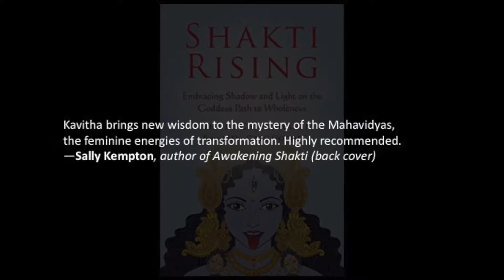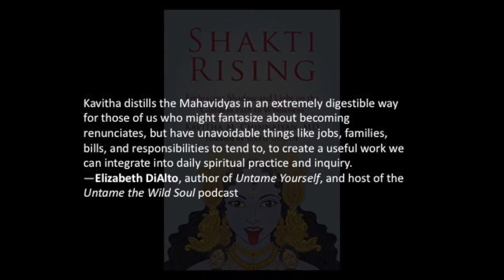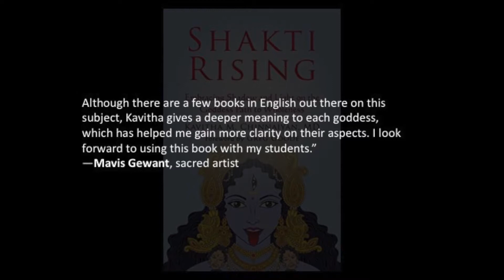Shakti Rising - Book Publication Announcement - Critical Acclaim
“Kavitha brings new wisdom to the mystery of the Mahavidyas, the feminine energies of transformation. Highly recommended.”
—Sally Kempton, author of Awakening Shakti

“Shakti Rising exposes in a deep way the practices of the Mahavidyas as an ensemble to arouse and balance the energy of the Shakti in us. Kavitha Chinnaiyan underlines the constant cosmic play of the ten goddesses as if they were dancing in our unconscious, to unify and bring out the balance between light and darkness. This guide of self-discovery, based on a profound comprehension of yoga, Advaita, and tantra, is also very practical, and the exercises proposed are efficient. The images of the Mahavidyas will make the primal energy of the Shakti shine and manifest in front of your eyes. The reading itself is a sadhana. A precious book!”
—Daniel Odier, author of Tantric Kali, Tantric Quest, and Desire: The Tantric Path to Awakening

“Finally, and just in time, we are waking up to the vital need to honor the deep feminine. Kavitha’s wise writing on the great wisdom goddesses shows how to respect and understand the feminine powers of life that have been maligned and suppressed for so long. Her timely book is the perfect interweaving of goddess awareness within a structure of practices that deepen wisdom and help us to live a fuller, deeper life, embracing feminine consciousness through the ten great wisdom goddesses. Read this book, and awaken to the power of the feminine resurgence in your life.”
—Uma Dinsmore-Tuli, author of Yoni Shakti

“This book is filled with marvelous paradoxes—it unites both progressive and direct spiritual paths, and although rooted in rich and arcane Vedic imagery, it remains perfectly accessible and simple to apply. Above all, Kavitha has somehow captured the quintessence of a timeless wisdom and brought it down from the mountaintops for us all to learn from. I bow to both the author and the teaching.”

“Kavitha has somehow captured the quintessence of a timeless wisdom and brought it down from the mountaintops for us all to learn from. I bow to both the author and the teaching.”
—Richard Rudd
author of Gene Keys, and founder of genekeys.com

“The images of the Mahavidyas will make the primal energy of the Shakti shine and manifest in front of your eyes. The reading itself is a sadhana. A precious book!”
—Daniel Odier
author of Tantric Kali, Tantric Quest, and Desire: The Tantric Path to Awakening

With practices, self-inquiry prompts, and stories from the author’s own spiritual seeking, this exploration of the divine feminine will gently reveal the source of your fear, pain, and suffering, showing you that when you allow those parts of yourself to arise and simply be, you can finally begin to heal, overcome your limitations, and open to the light and beauty of your true nature. Through exercises and contemplations of the progressive and the direct paths, you’re invited to embrace all aspects of yourself into wholeness, the essence of non-duality.